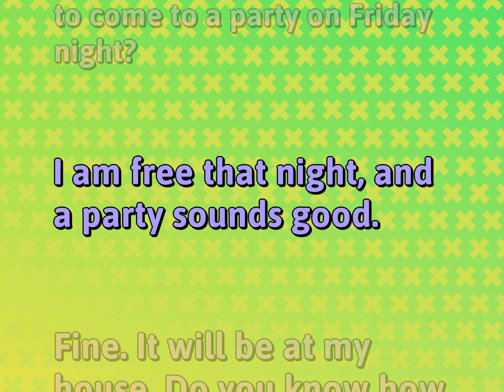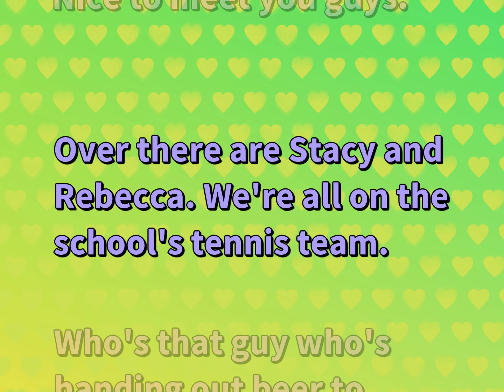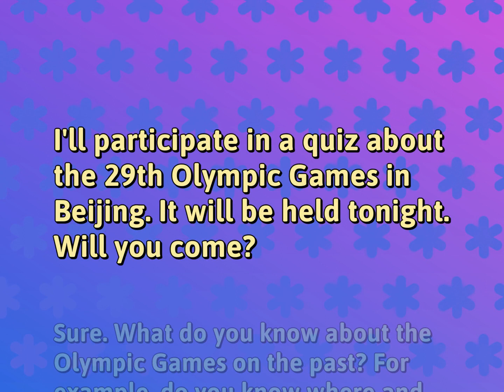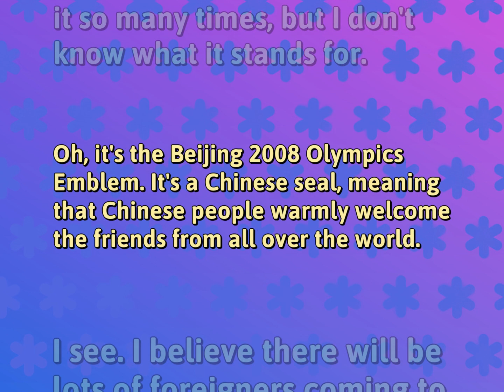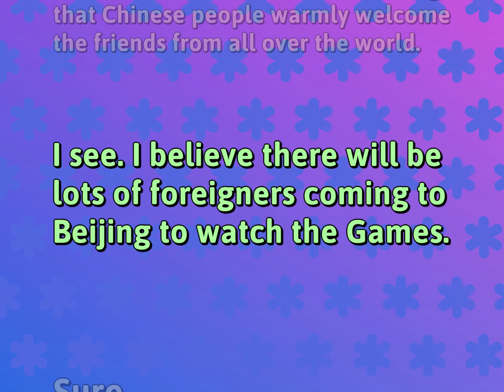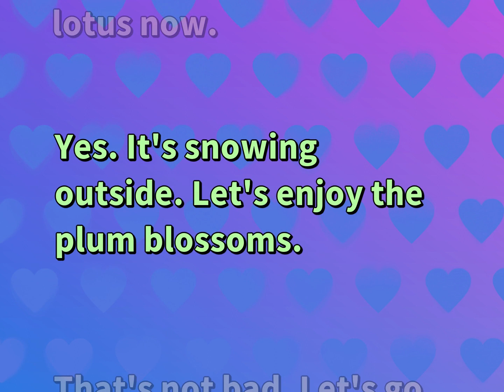5 English Dialogues Practice | Relationship